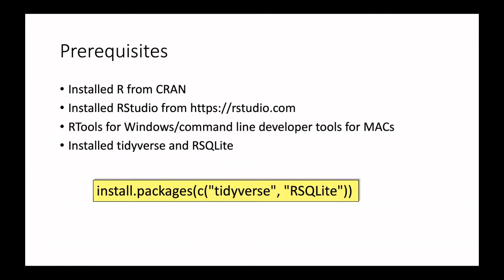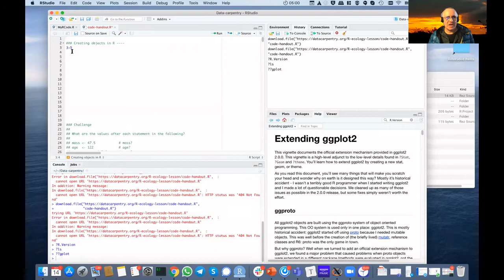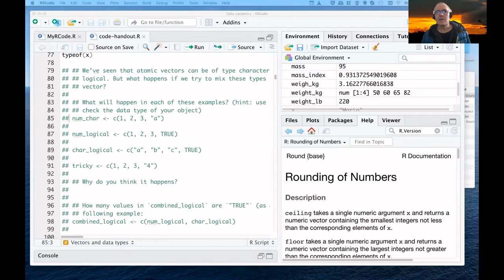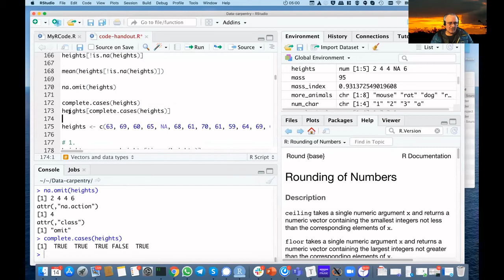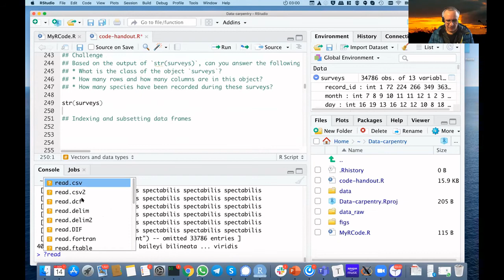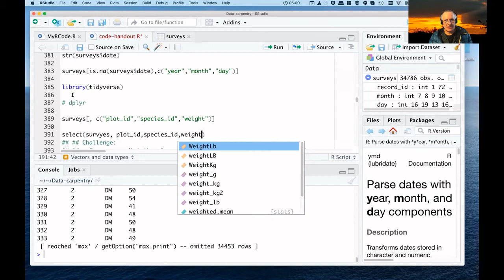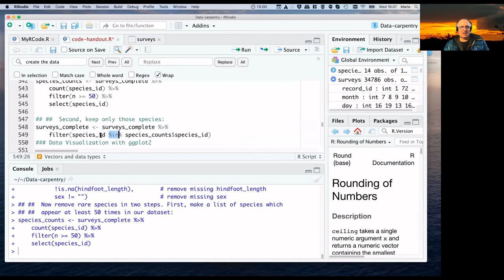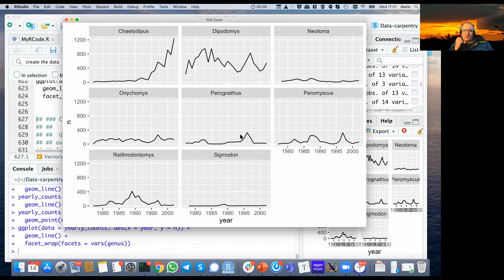R Data Carpentry workshop 13-14 Oct 20 - Data Analysis and Visualisation in R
An introduction to data analysis and visualisation in R designed for participants with no programming experience.